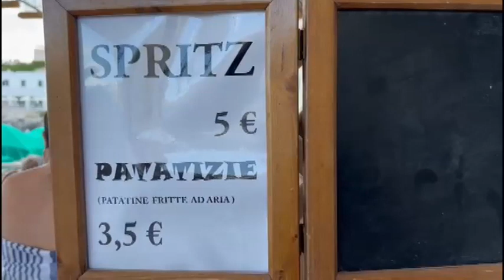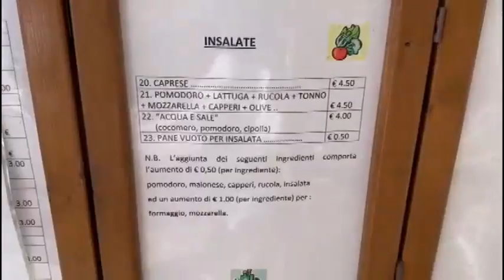Vacanze "salate" in Salento? Pagliaro: «Narrazione distorta, qui prezzi per tutte le tasche»